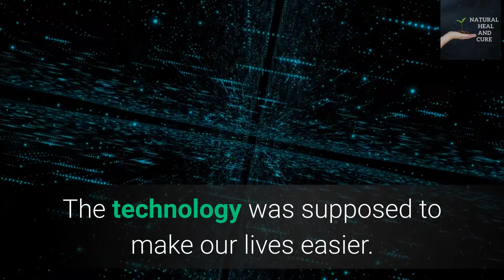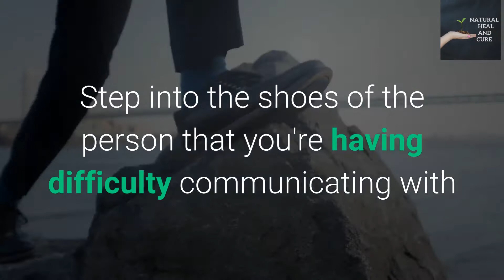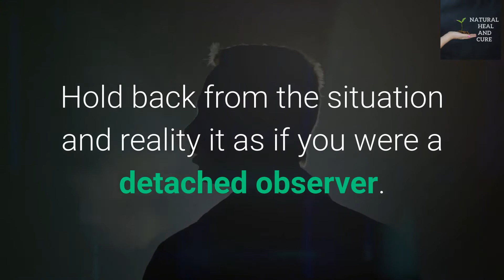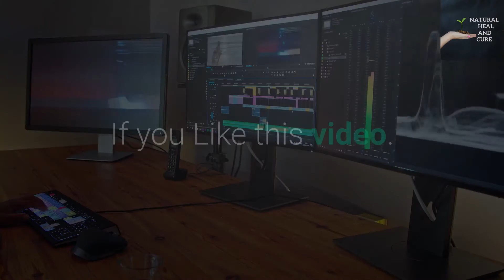How to stay calm and collected in any situation?